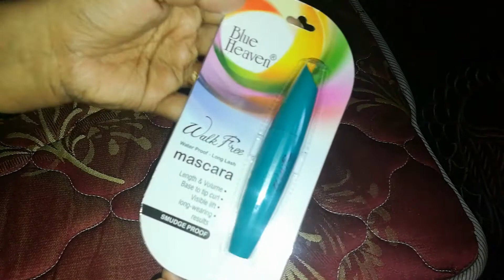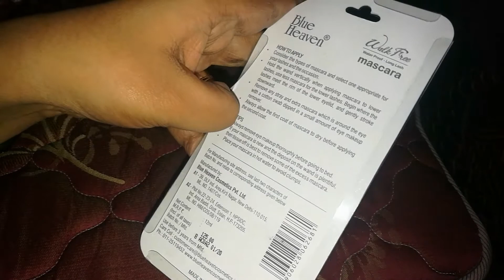Blue heaven mascara review/Malayali youtuber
this is a small video about blue heaven mascara. It is one of the cheapest mascara available. hope u'll like the video.